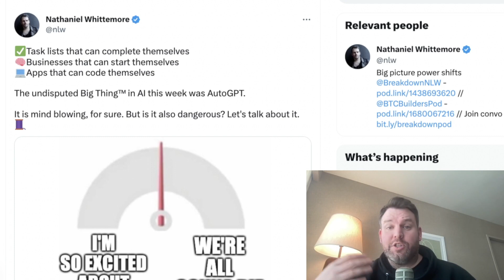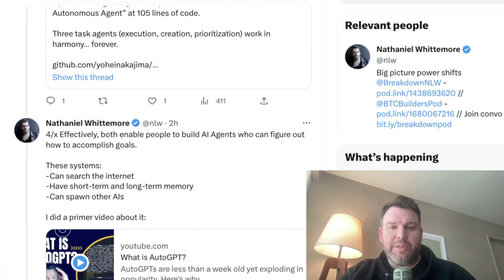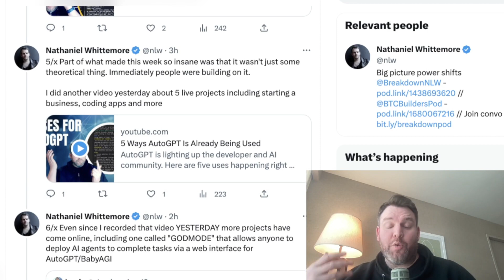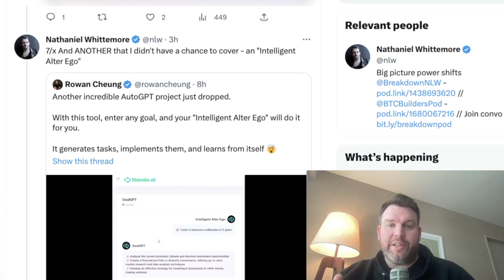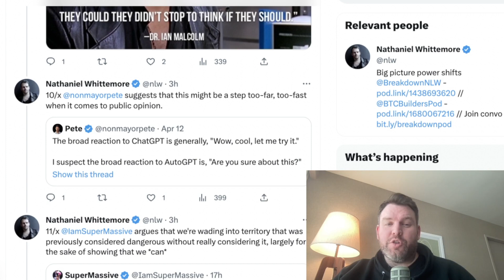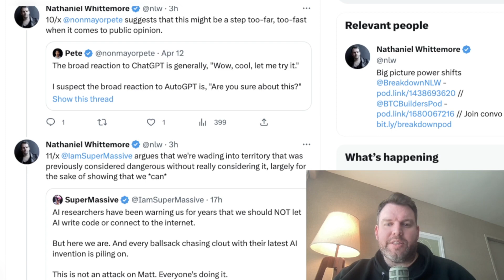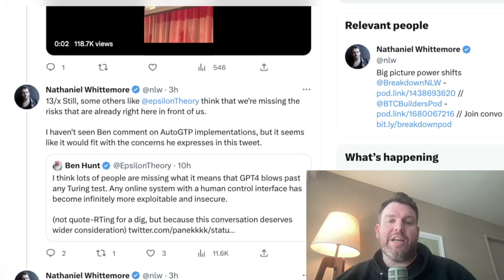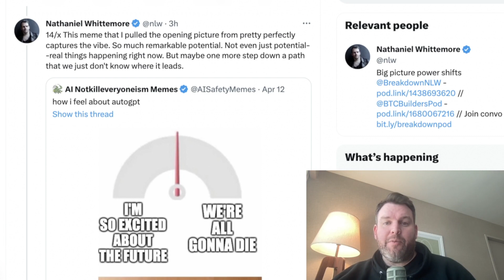Is AutoGPT Dangerous?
There's no denying AutoGPT represents an incredible advance in AI, but does it create new risk we should be paying more attention to?